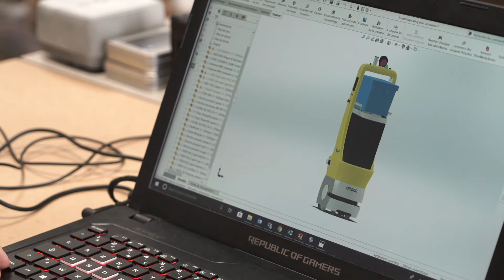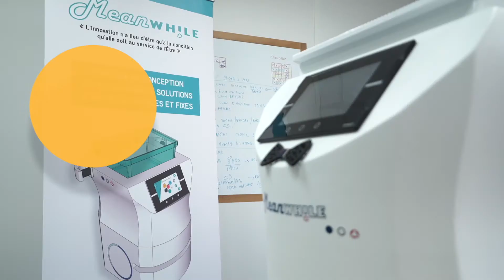[Rhône] Meanwhile accélère sa croissance en Auvergne-Rhône-Alpes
Doublement du nombre d’employés, augmentation significative du chiffre d’affaires, ouverture à l’international… Meanwhile, concepteur rhodanien de solutions robotiques, accélère son développement grâce à un suivi personnalisé de l’Agence.